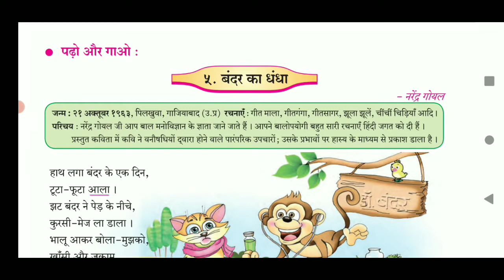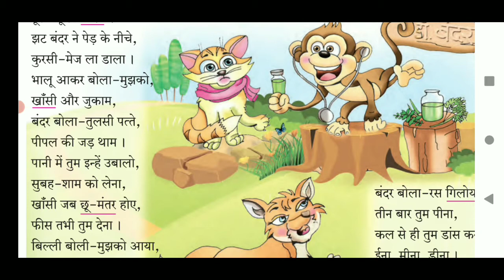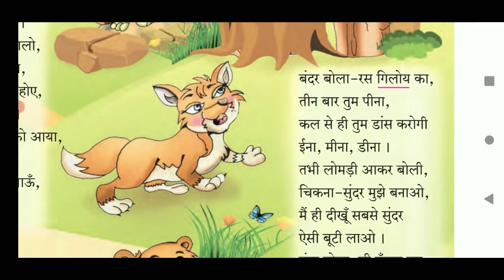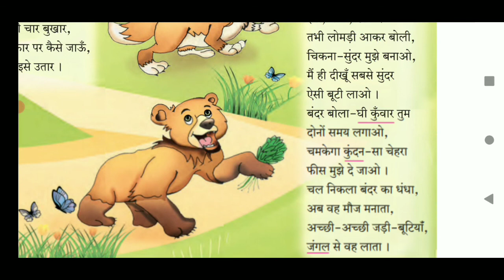std 7th ssc board subject hindi poem 5 बंदर का धंधा explanation.